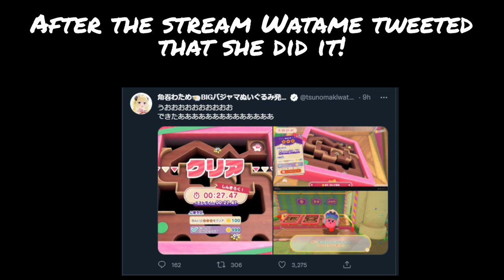Raging Sheep - Watame Vs Tamakoro Kirby [Hololive]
Tsunomaki Watame from Hololive plays Kirby and the forgotten World